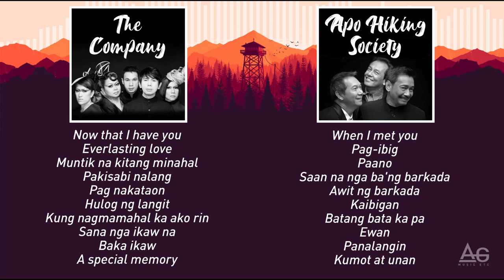The best of The Company and Apo Hiking Society